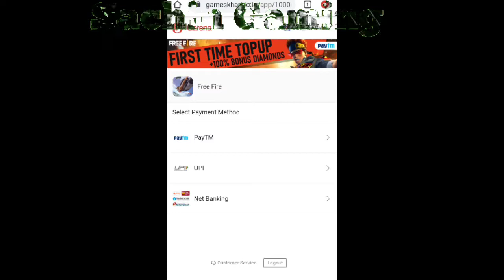1000 diamond cobra top up II